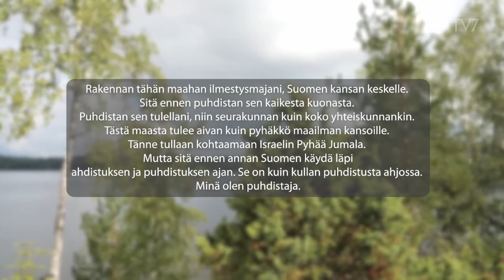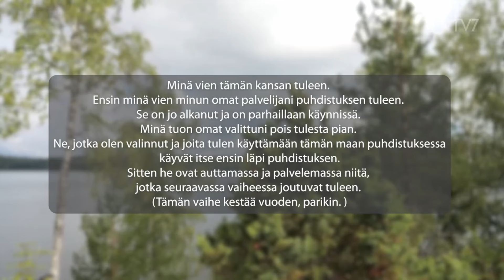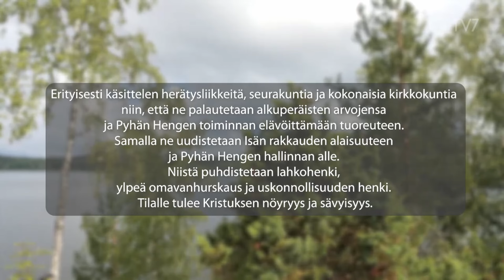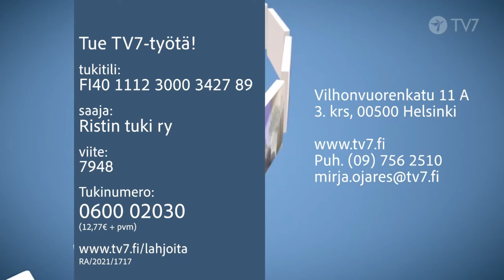Profetia Suomen seurakunnille Martin ja Mirjan matkassa ohjelmassa 11.08.2024